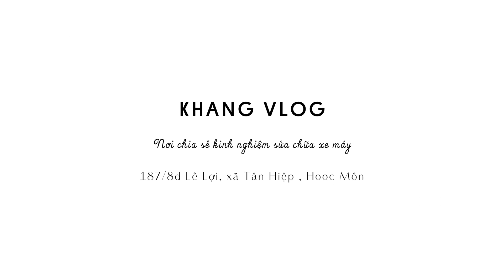NGUYÊN NHÂN XE LUVIAS BỊ HẾT NƯỚC MÁT LIÊN TỤC